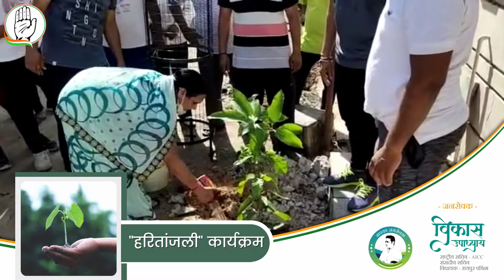Haritanjali Karyakram At Raipur West, Chhattisgarh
कोरोनाकाल में दिवंगत हुए सदस्यों की याद में परिजनों के साथ  पौधारोपण कर दे रहे हैं "हरितांजली"

परिजनों की सहमति से उनके द्वारा बताए गए स्थान पर,परिजनों के पसन्द का पौधा रोपित कर दिवंगतों को दी जा रही हैं श्रद्धांजलि

पौधारोपण के पश्चात शोक संतृप्त परिजनों की उपस्थिति में  2 मिनट का मौन रखकर दे रहे श्रद्धांजलि,परिवार के सदस्यों को ही दे रहे पौधे के देख-रेख की जिम्मेदारी

About: Member of Legislative Assembly (MLA) Raipur West, Vidhan Sabha Chhattisgarh state, India.